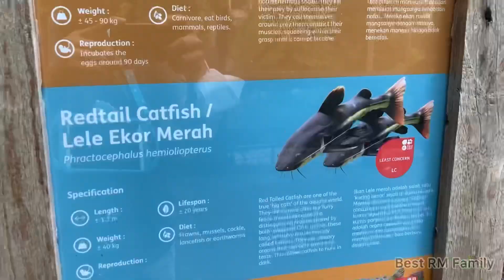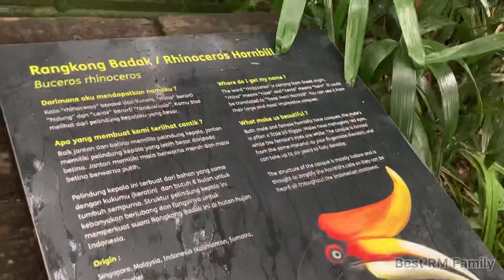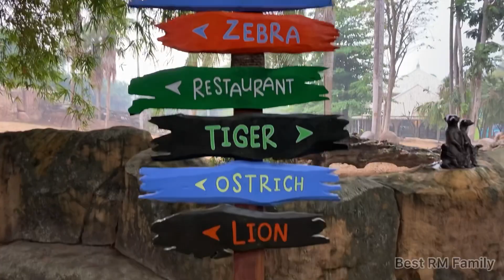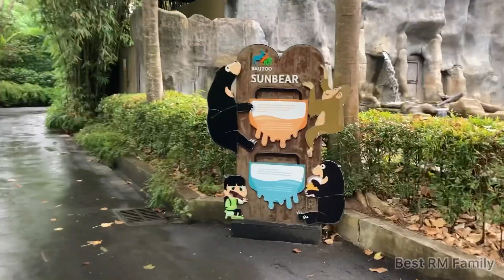EXPLORE BALI ZOO | BERKELILING DAN BERCENGKRAMA DENGAN HEWAN HEWAN BUAS